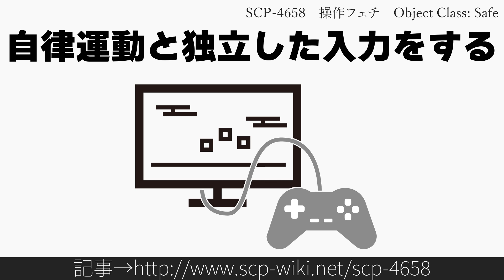30秒でわかるSCP-4658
Author: RJB_R
Title: SCP-4658 - 操作フェチ

リスペクト：@voiceroid1347